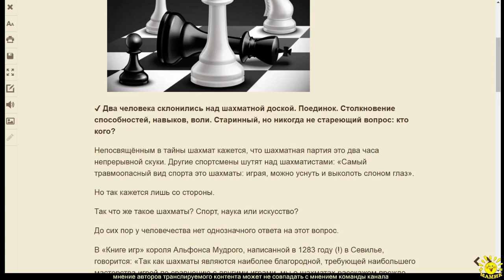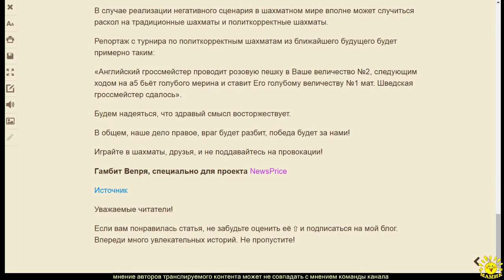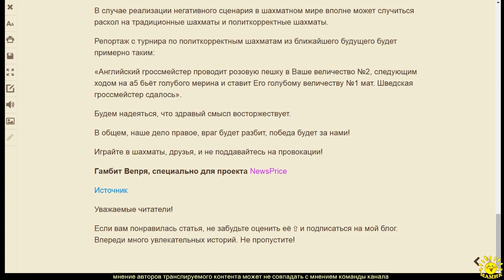Гамбит Вепря. ДОТЯНУЛИСЬ ДО ШАХМАТ: Его Величество №2 бьёт голубого мерина и ставит мат